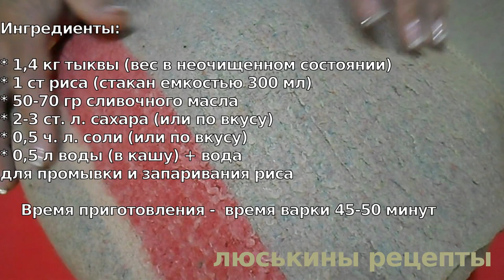ТЫКВА полезна всем💯 - 3 вкусных рецепта КАШИ и ГАРНИРА из ореховой 🎃тыквы баттернат сквош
Сезон заготовленной тыквы продолжается, и можно смело использовать ее в своем рационе, так как переоценить пользу тыквы невозможно. Это витамины PP, Е, F, С, D, А, В, T, макро- и микроэлементы.  Из тыквы готовят супы, пироги, кашу, омлет, выпечку, гарниры. Тыква полезна всем, кто имеет проблемы с пищеварением, кислотностью желудка, нарушениями работы кишечника, людям с диабетом, подагрой, туберкулезом, сердечными болезнями, болезнях почек. Полезны и семена тыквы, и тыквенный сок.

КАША ИЗ ТЫКВЫ
С РИСОМ

Ингредиенты:

* 1,4 кг тыквы (вес в неочищенном состоянии)
* 1 ст риса (стакан емкостью 300 мл)
* 50-70 гр сливочного масла
* 2-3 ст. л. сахара (или по вкусу)
* 0,5 ч. л. соли (или по вкусу)
* 0,5 л воды (в кашу) + вода для промывки и запаривания риса

⏰ Время приготовления -  время варки 45-50 минут

КАША С МОЛОКОМ В ДУХОВКЕ

Ингредиенты (на 1 горшочек емкостью 750 мл):

* тыква - 220-250 гр
* пшено - 100 гр
* соль - 1/3 ч. л. (или по вкусу)
* сахар - 1/2 ст. л. (или по вкусу)
* сливочное масло - 15-20 гр

⏰ Время приготовления: 30 мин при t = 200°C + 30 мин при t = 180°C + 1 час в выключенной духовке

ТЫКВЕННЫЙ ОМЛЕТ

Ингредиенты:

* тыква - 450 гр
* укроп - 1 небольшой пучок
* семена кунжута - 2 ч. л.
* черный молотый перец - 1/4 ч. л.
* соль - 1/4 ч. л
* подсолнечное масло - 1 ч. л.

Сковорода Ø24 см.
⏰ Время жарки по 4-6 минут с обеих сторон

👉 ‼️ВАЖНО‼️